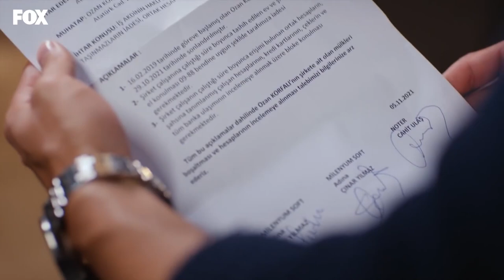58 انتهى حب إسراء وتشينار - عشق منطق انتقام الحلقة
انتهى حب إسراء وتشينار . نحن مجرد أصدقاء
عشق منطق انتقام الحلقة 58👇
(Arabic Dubbed)

طاقم التمثيل :
بورجو أوزبيرك
الهان شين
مليسا دونجيل
بوراك يوروك